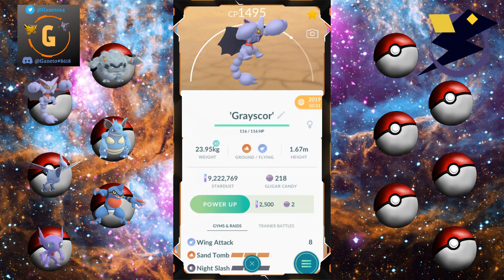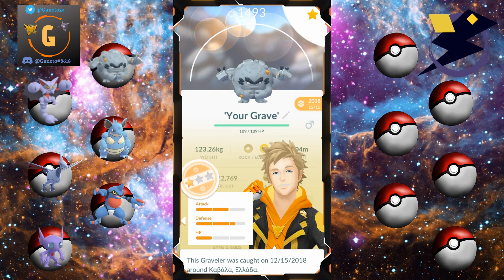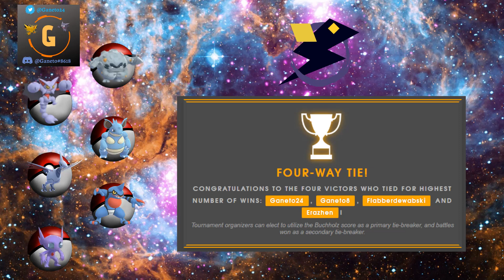Nebula Cup was a SUCCESS [Pokémon GO PvP]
Hello Trainers!
Ganeto here and today we are gonna cover the 1st Nebula Cup Tournament!
So excited about this, a bunch of people has shown up and of course the diverse and not single minded meta built up some cool teams!

Electrics are the most eccentic pokemon in the meta but I can say for sure that my MVP was my Skylancer (Skarmory) and co-MVP was my Perla (Sableye)!

A HUGE THANK YOU and Shoutout to OsMo PvP and BattleCourier86 for giving me the chance to turn my Tournament idea into reality!

I also want to thank everyone that has shown up and especially the subscribers who joined my Nebula Cup.

Nothing else remain to be said, enjoy the content and I can't wait for your feedback! :)